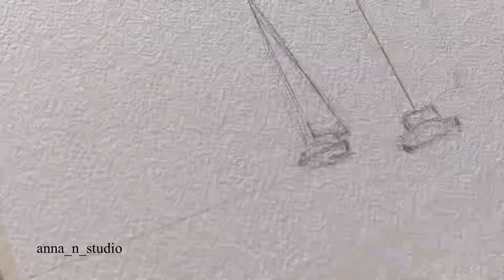Sailboats Seascape Watercolor